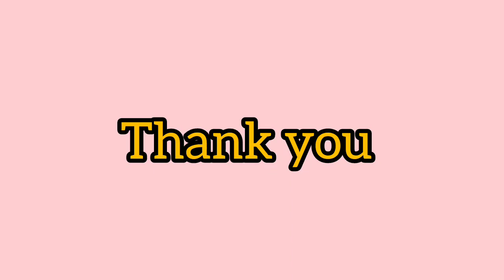ஒயர் கூடைகள். Plastic wire Basket ll wire koodai .Set koodai.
D&G hand crafts.